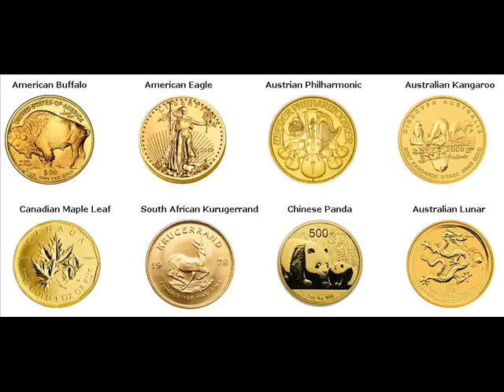Gold Coins For Sale Herning Denmark